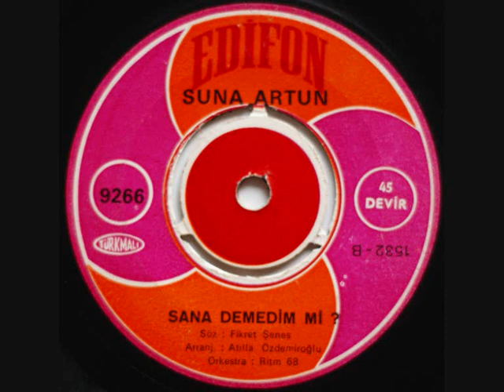Suna Artun- Sana Demedim Mi (Orijinal Plak Kayıt)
Suna Artun- "Sana Demedim Mi/ İçli Dışlı Olalım" 45 liği

Sana Demedim Mi

Bir gün sorar kendi kendine
Döner bakarsın yıllar öncesine
Nasıl geçmiş yaşanmadan günler
Sende şaşarsın inanmaz bilmeyenler

Nerede seni sevenler nerede gelen çiçekler
Aşk dolu geçen geceler dönmeyecekler

Bak şimdi senin rolün bitti yerinde başka birisi
Oynuyor aynı sahnede gençlik denen o aynı piyesi

Sana demedim mi söylemedim mi
Yüzüne her şeyi demedim mi
Sözüme geldin mi bana hak verdin mi
Yalnız yaşamayı denedin mi